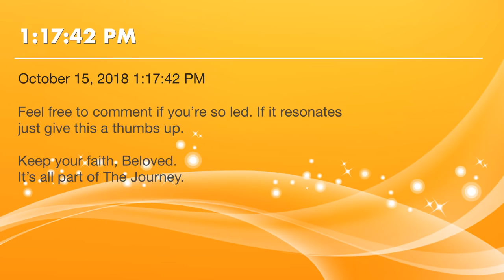Channeled Twin Flame Message |The Truth Behind The Mask | Clarity!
If it resonates just give this a thumbs up.

Keep your faith, Beloved.
It’s all part of The Journey.

Let’s connect on Instantgo now and add me to your favorites. Instantgo lets you get paid for the time you spend on the phone helping others